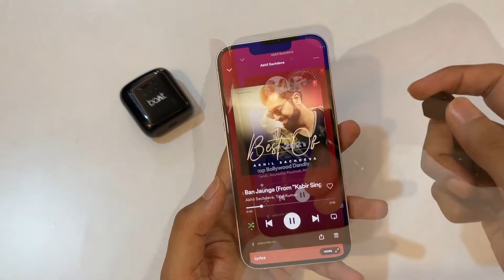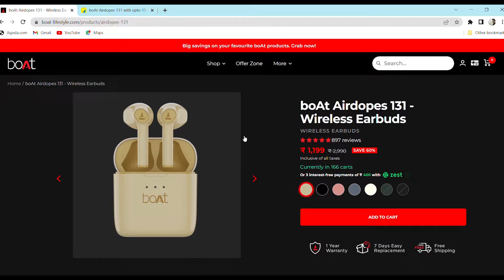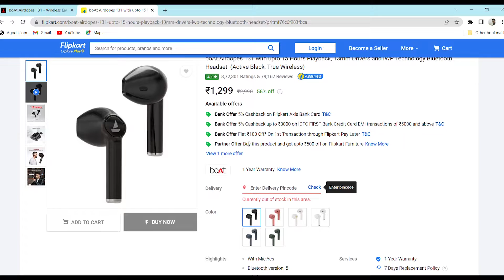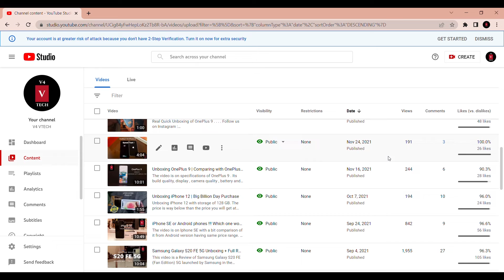boAt Airdopes 131 Detailed REVIEW | Finest sound quality | TWS under 1300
The case and the airdopes themselves are super glossy and are available in Light Pink, Active Black, and Steelblue. As per my liking, I bought it in Active Black and I am not regretting it! On the front of the case, you will get the battery indicator with led lights indicator. Where 3 signifies full and 1 means low battery.

It comes with Insta Walk N Pair technology. This feature lets you connect your Airdopes with the device immediately as soon as they are out of the charging case. It works brilliantly and the best part is, it is quick in forming a connection. And once you are done listing, putting them back in the case will disconnect them, and charging will begin.